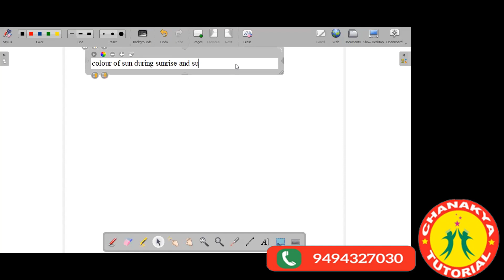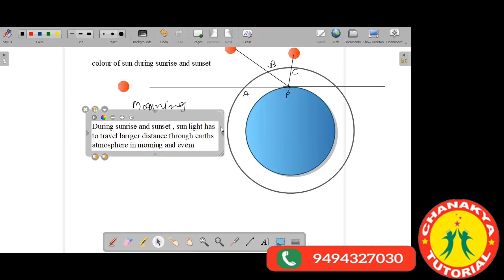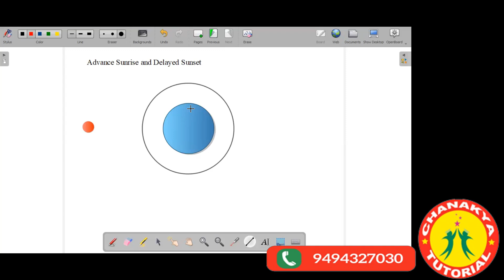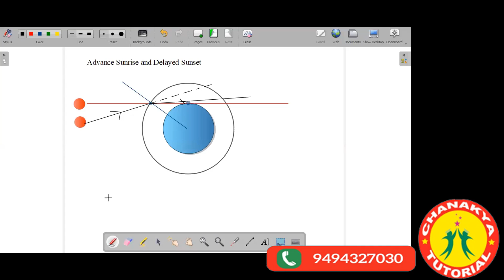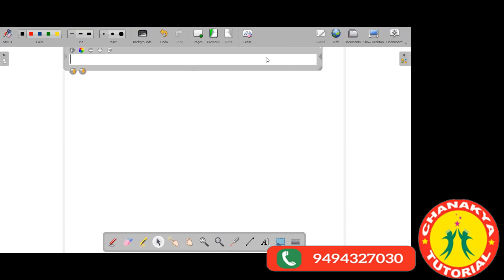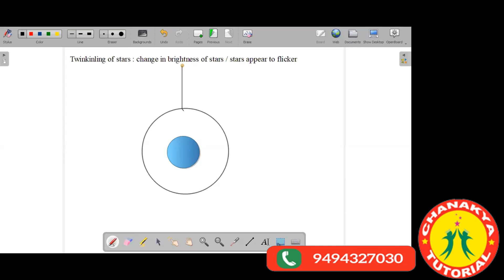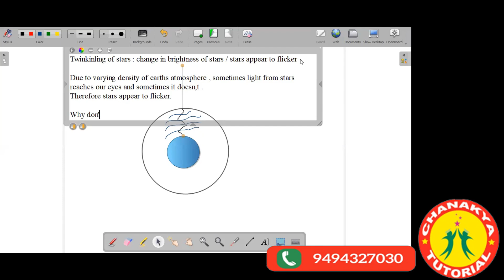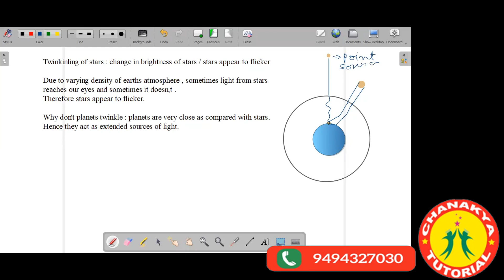Colourful world L3